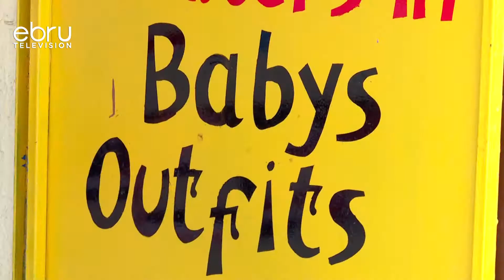Nepi Za Kisasa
Wazazi Na Wanaohudumia Watoto Mara Nyingi Hupendelea Kutumia Nepi Za Kisasa Maarufu Kama Diapers Kama Njia Ya Kuzuia Uchafuzi Wa Mazingira Na Kumweka Mtoto Katika Hatari Ya Kemikali Za Nepi Za Kisasa.Kufuatia Hilo, Mwanahabari Wetu Njeri Njogu Alitembelea Mfanyabiashara Mmoja Katika Eneo La Dandora  Anayetengeneza Nepi Ambazo Unaweza Kutumia Zaidi Ya Mara Moja Na Kutuandalia Taarifa Hii.